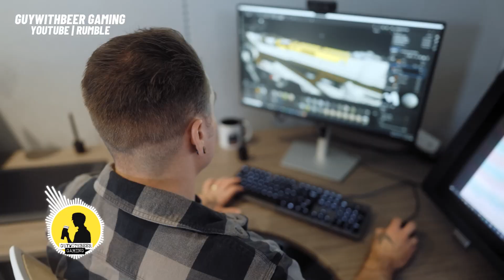WHAT IS STARFIELD?